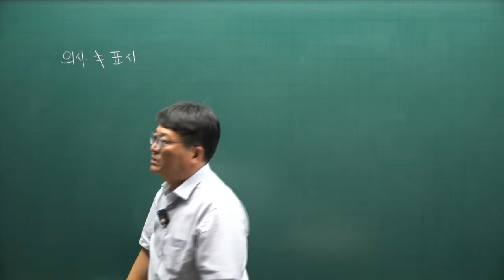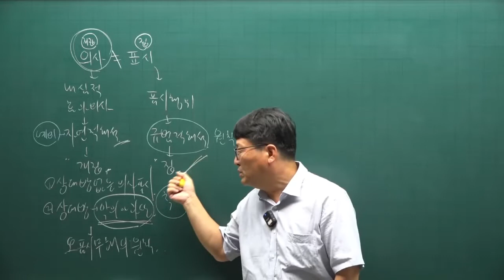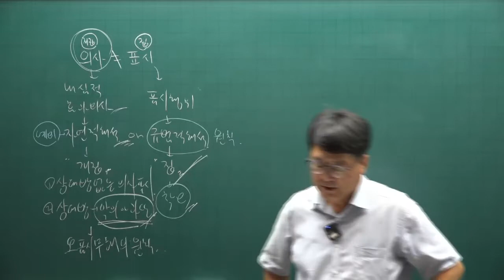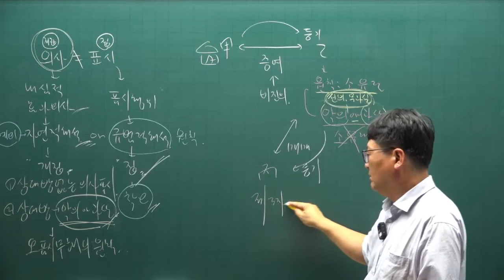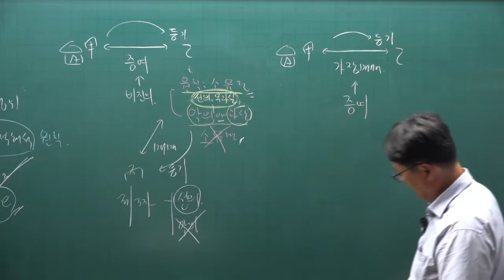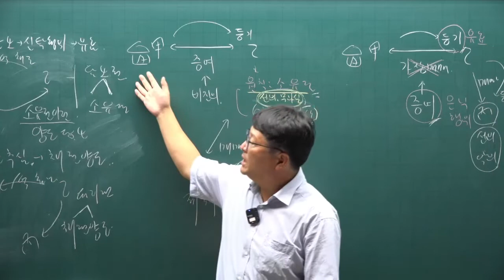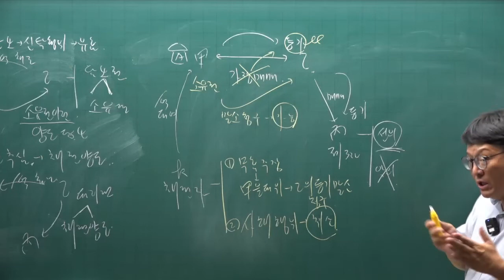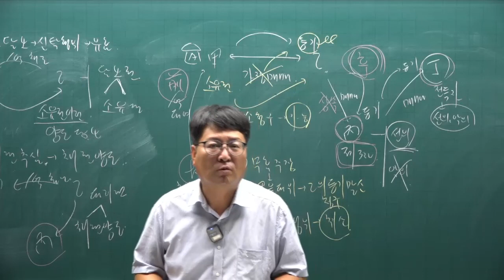[공인중개사 무료인강 공전무] 2022년 공인중개사 시험 1차과목 민법 핵심이론 제3강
강의제목 : 법률행위의 해석
제3강 핵심요약집 247p-  법률행위의 해석의 의의

2022년 공인중개사시험대비 부동산민법에 관한 핵심이론강의입니다.